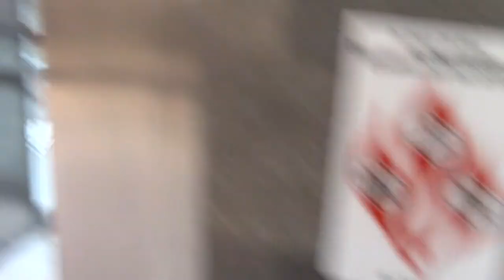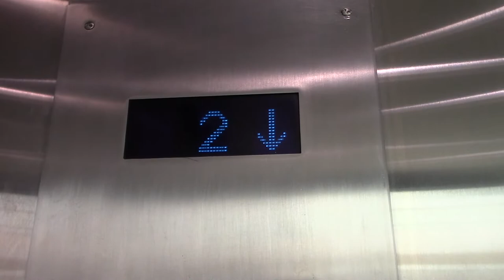Montgomery Hydraulic Glass Elevator 2 @ Southdale Center in Edina, MN